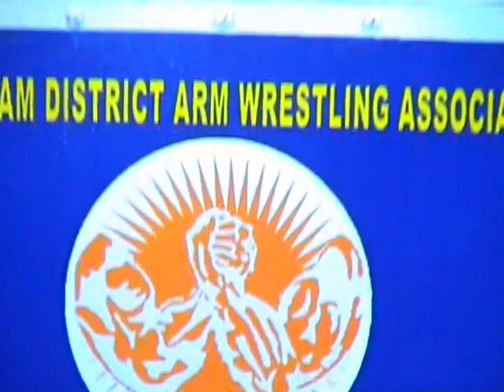ALL KERALA INTER CLUB ARMWRESTLING 20008 MORE VIEDO COMING SOON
ARM WRESTLING
ARM WRESTLING CHAMPIONSHIP MORE  VIDEOS COMING SOOON
ARMWRESTLING ONE OF BEST SPORTS ITEMS
KERALA ARMWRESTLING
ARMWRESTLING CHALLENGE